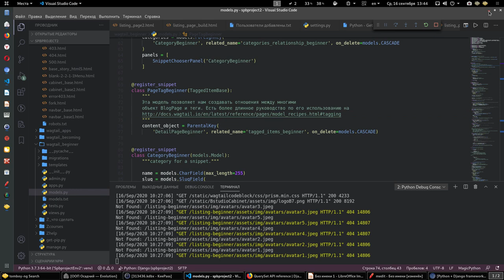Часть 6. Новые курсы программирования python для разработчиков.